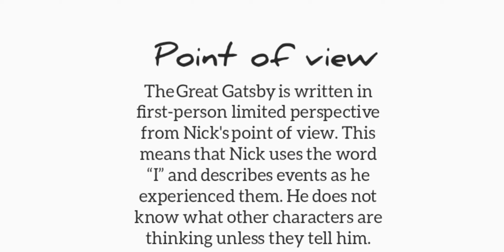The Great Gatsby Novel by F. Scott Fitzgerald. summary in Hindi, part -2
The Great Gatsby is a 1925 novel written by American author F. Scott Fitzgerald that   follows a cast of characters living in the fictional towns of West Egg and East Egg on prosperous Long Island in the summer of 1922. Many literary critics consider The Great Gatsby to be one of the greatest novels ever written.

Thank you for checking out the description.